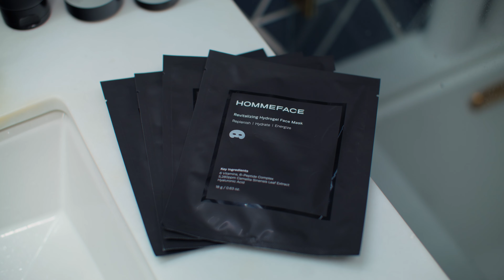HOMMEFACE Revitalizing Hydrogel Facial Mask for Men | Hydration, Anti-Aging, & Beard-Friendly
Revitalize your skin with HOMMEFACE’s Hydrogel Facial Mask, designed to hydrate, protect, and strengthen. This vegan, hypoallergenic mask boosts collagen to combat aging while deeply cleansing pores and soothing skin after shaving.

Key Features:
✅ Beard-friendly
✅ X-LARGE for full coverage
✅ 6 Vitamins & 6-peptides Complex
✅ Leaping Bunny Certified